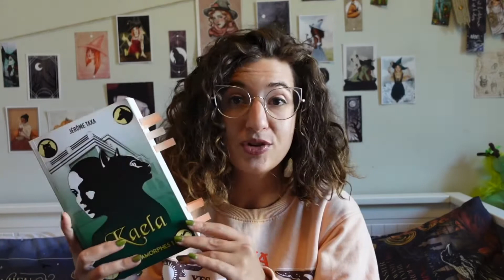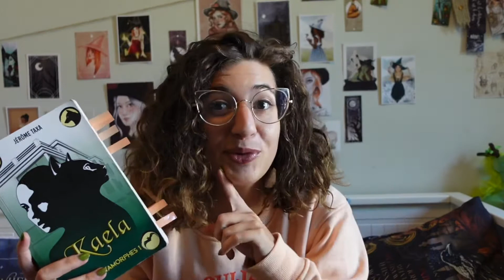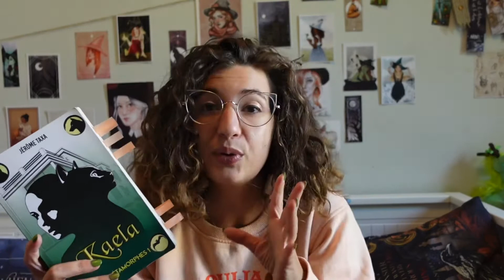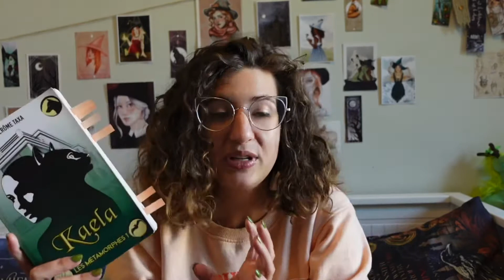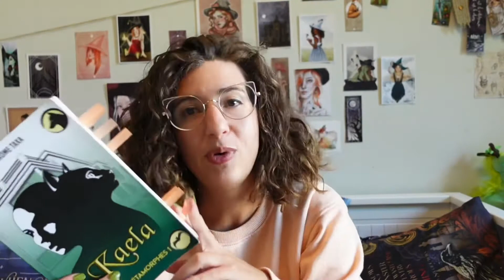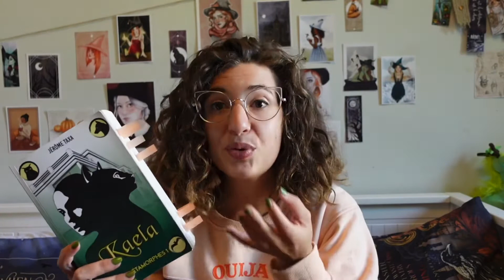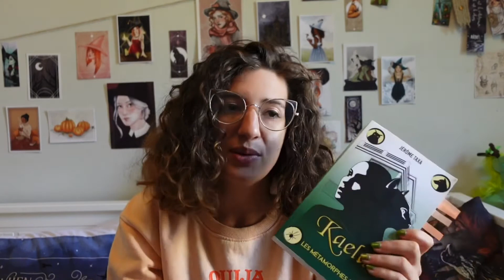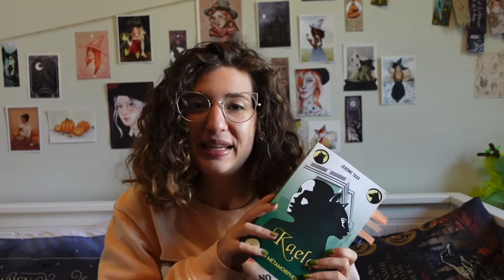5 bonnes raisons de lire Kaela!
⬙⬙⬙OUVREZ MOI⬙⬙⬙

⬙Pour en lire plus sur le livre